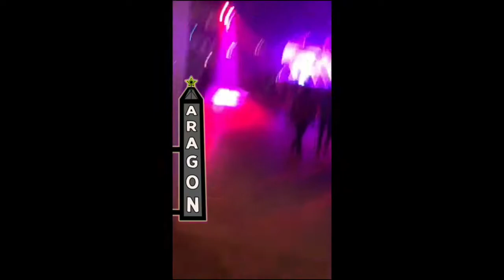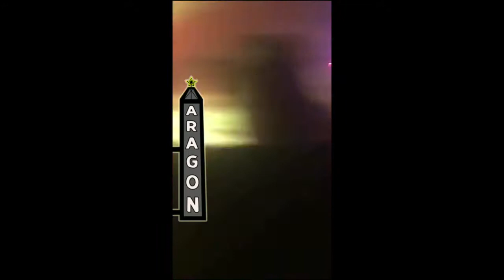RapCaviar Lil Uzi And Playboi Carti Chicago 10/20/17